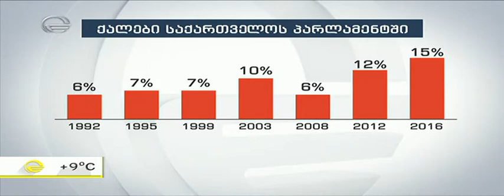ქალთა როლის ზრდა პოლიტიკაში